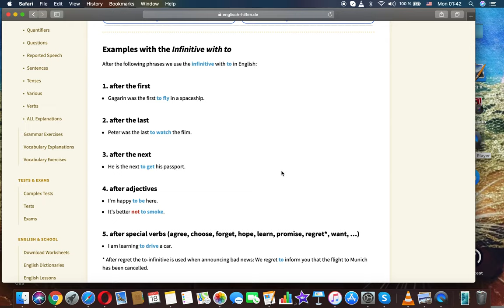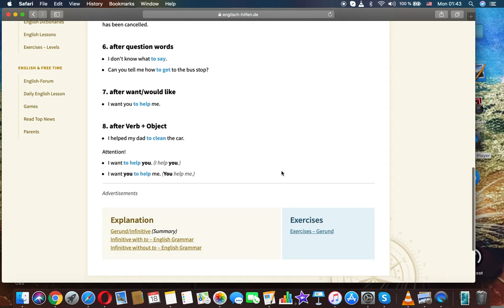Infinitive with to – English Grammar English free education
English for examinations
Speaking
Listeting
Reading
Writing
Grammar
Vocabulary